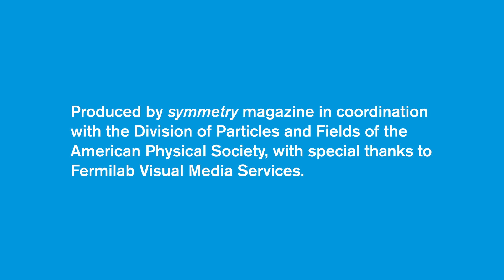Why Particle Physics Matters: Michael Cooke